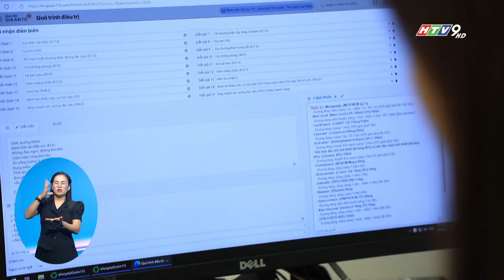BỆNH VIỆN TƯ NHÂN TRIỂN KHAI THÀNH CÔNG BỆNH ÁN ĐIỆN TỬ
Bệnh viện Gia An 115 đã hoàn thiện hệ thống quản lý dữ liệu và quy trình thực hiện, chính thức sử dụng và lưu trữ hồ sơ bệnh án điện tử (EMR) để phục vụ công tác khám chữa bệnh, trở thành bệnh viện tư nhân đầu tiên tại TP.HCM triển khai thành công bệnh án điện tử